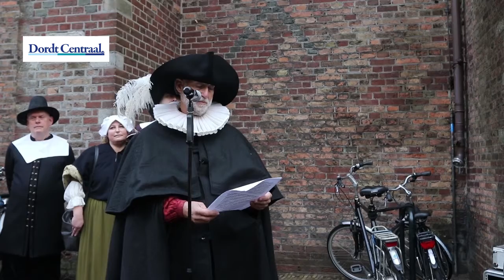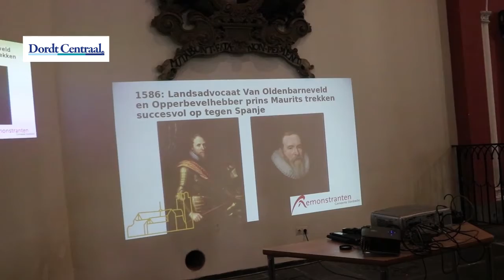Aankomst bij de Grote Kerk